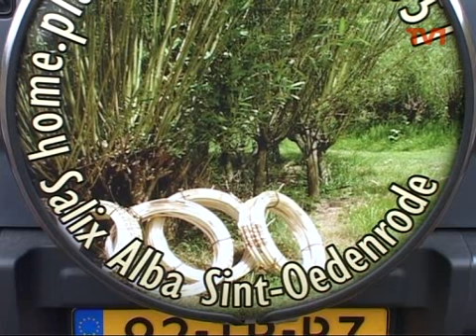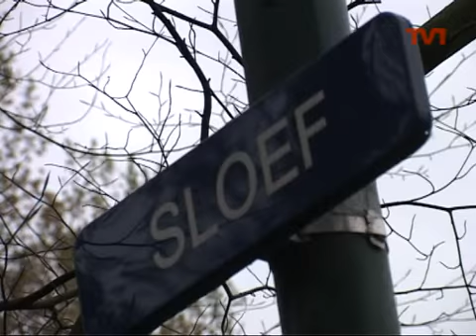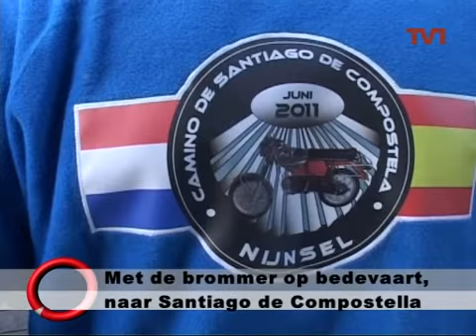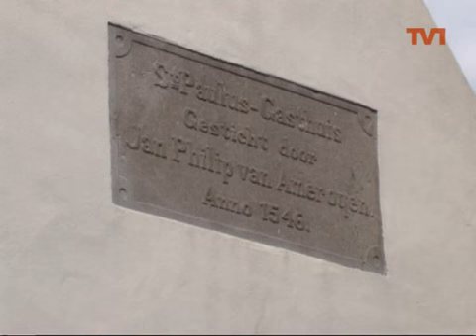2011 Nieuwsoverzicht 2